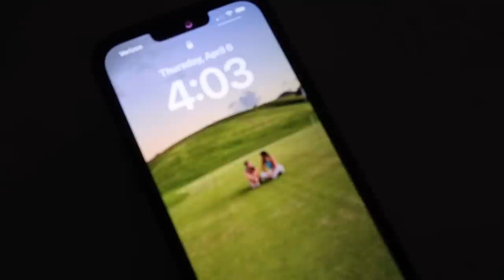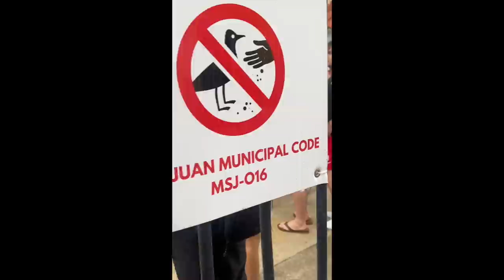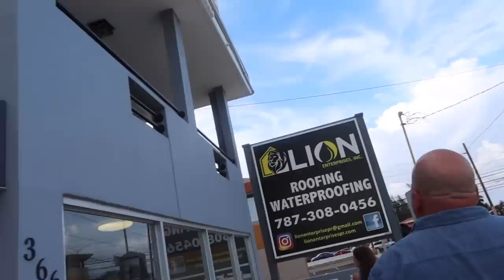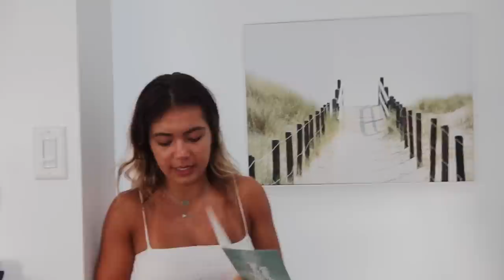FIRST DAY IN PUERTO RICO 🇵🇷 |VLOG#1589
FIRST DAY IN PUERTO RICO 🇵🇷